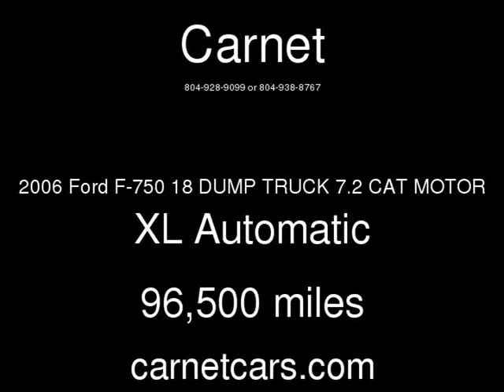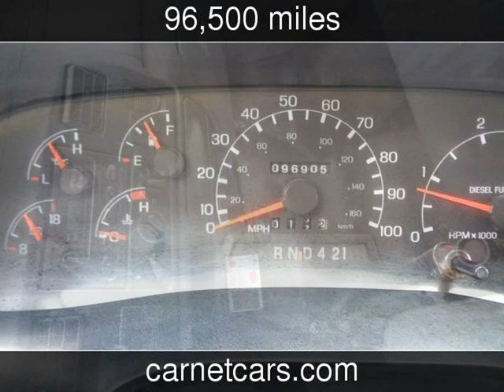2006 Ford F-750 18 DUMP TRUCK 7.2 CAT MOTOR XL Used Commercials - Richmond,Virginia - 2017-09-04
See more details about this used commercial This 2006 Ford F-750 18 DUMP TRUCK 7.2 CAT MOTOR XL with 96,500 miles is for sale at Carnet.